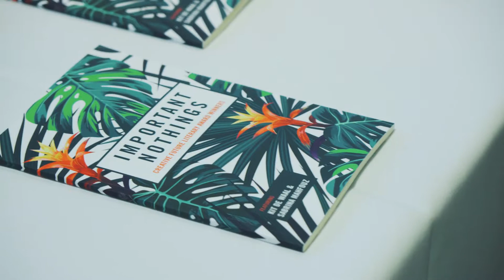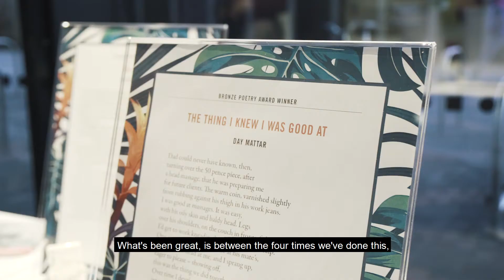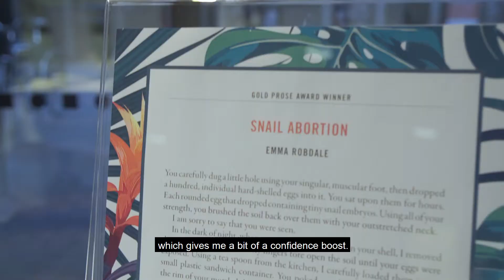Creative Future 2017 Showcase Event - Highlights Video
Founded in 2013, the Creative Future Literary Awards are the UK’s only national writing competition and high profile awards ceremony for under-represented writers. We showcase talented writers who lack opportunities due to mental health issues, disability, identity or other social circumstance. Prizes are awarded for both poetry and short fiction, including £1000 of cash prizes & professional writing development support. Winners are selected by a panel of industry experts.

The 2017 Showcase featured internationally bestselling author, Kit de Waal, and poet and playwright, Sabrina Mahfouz. The Creative Future Literary Awards 2017 were part of the Birmingham Literature Festival.